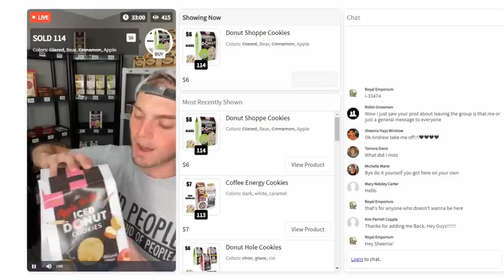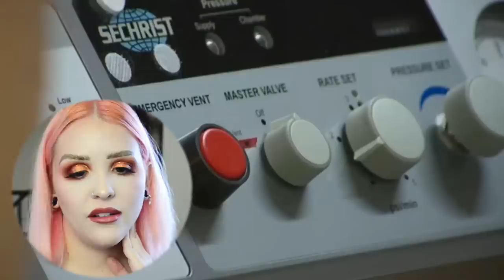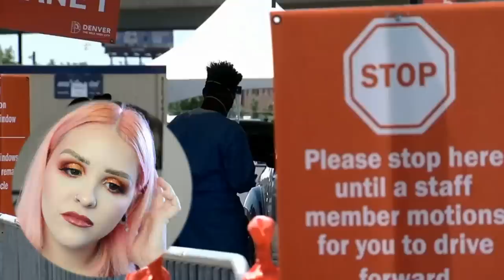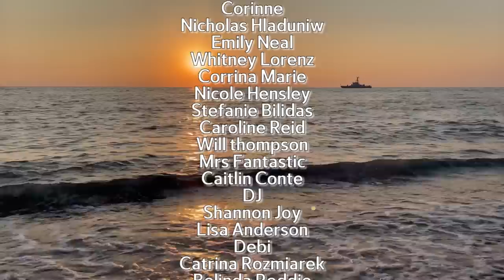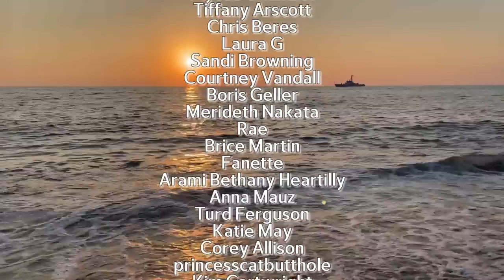PAPARAZZI'S CONVENTION SUCKED